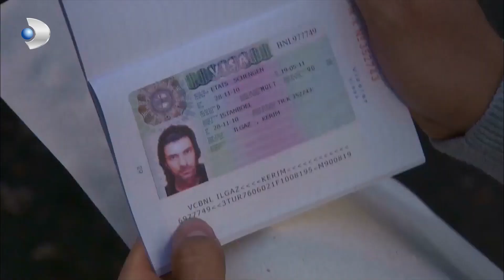Yıllarca Susturdu Beni! - Fatmagül'ün Suçu Ne? 12.Bölüm